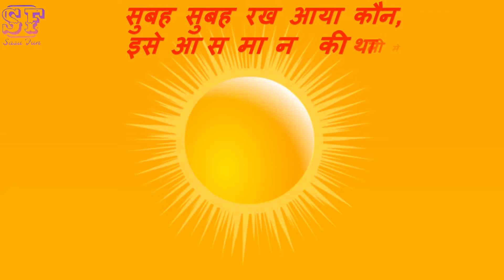Garam Garam Laddu Sa Su Hindi Rhymes | Hindi Poems | Hindi Balgeet For Kids | गरम गरम लड्डू सा सूरज"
Garam Garam Laddu Sa Su Hindi Rhymes | Hindi Poems | Hindi Balgeet For Kids

👉Search Keyowords:
kids videos for kids
kids songs
kids movies
kids cartoons
kids rhymes
kids dance
kids story
kids exercise
kids poem
kids drawing